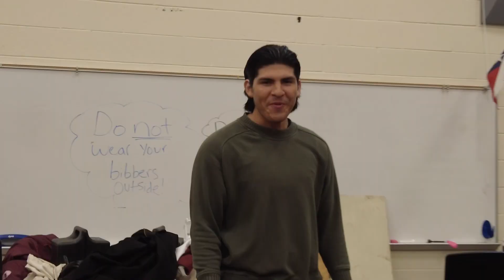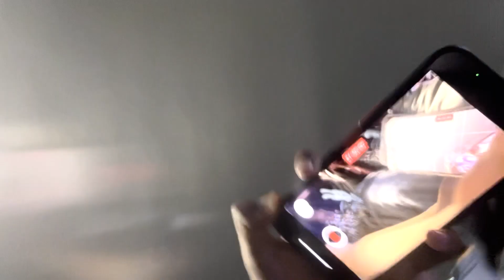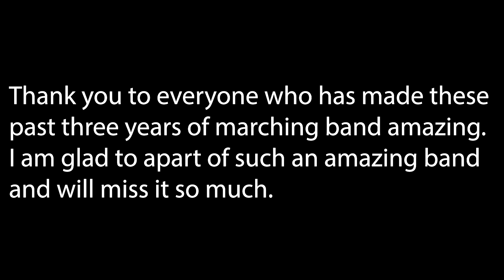THE END -Area competition